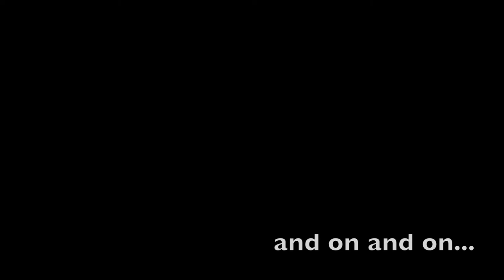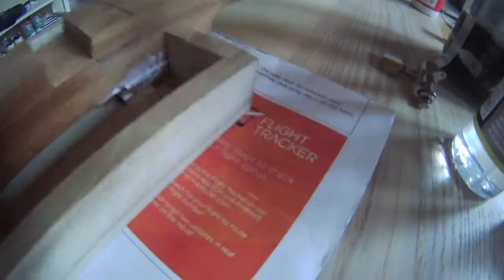Cigar Box Guitar: 4 String CBG Build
First attempt at a CBG build. Used an MDF box I had lying around, so not quite legit, but wasn't bothered given it has a wound pickup. Made (in the lounge) with cheap hand tools so it's a bit rough around the edges but does the job...

Filmed it on whatever phone, tablet, or camera was around and charged, so quality is all over the show, but captured the main parts of the build.